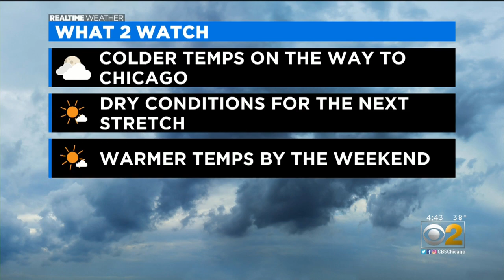Clear Day Tuesday